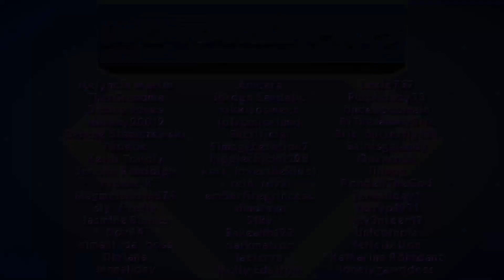Fabulous Angela's Fashion Fever #22 Levels 76 -78